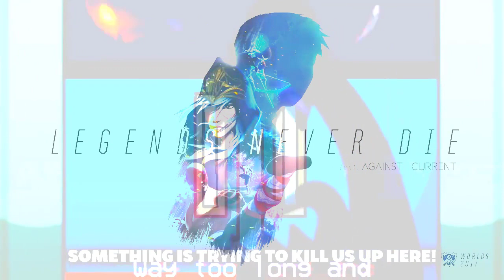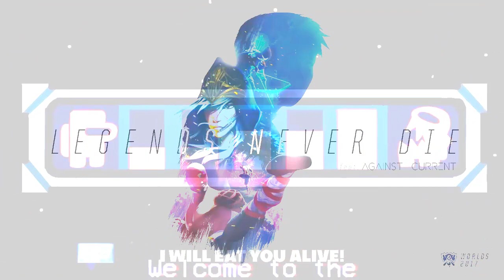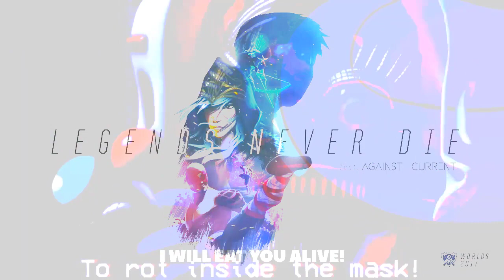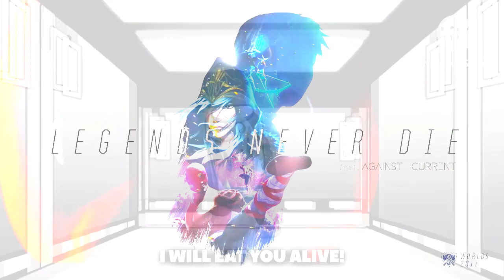Among us Mashup | @NerdOut, @TryHardNinja, others - Can't show legends after never hiding death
Credits in the title.
Requested by @BLUEIMPOSTER2025